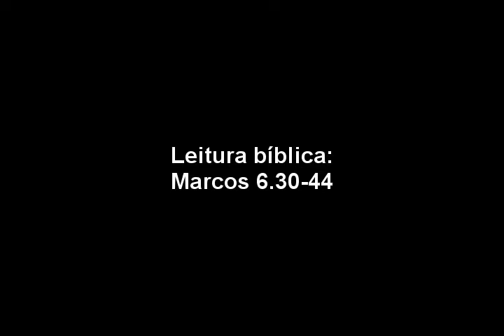Como alimentar multidões - Rev. Fábio Vieira de Carvalho (IPI Pq. Brasil) - 30/03/2014